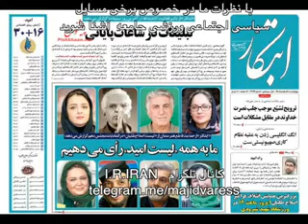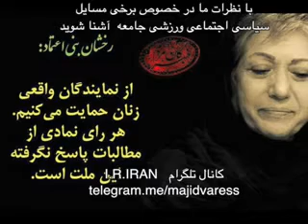ساختار حکومت و باصطلاح تابو شکنی گلشیفته فراهانی